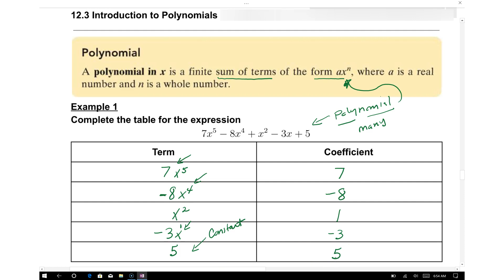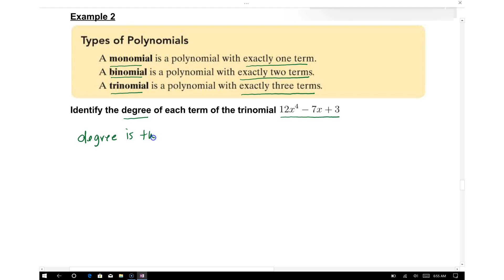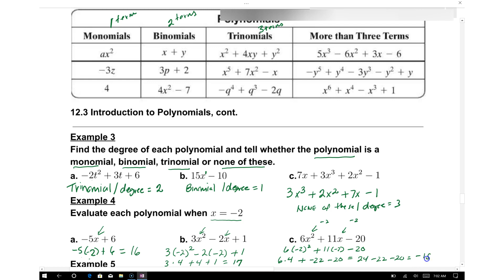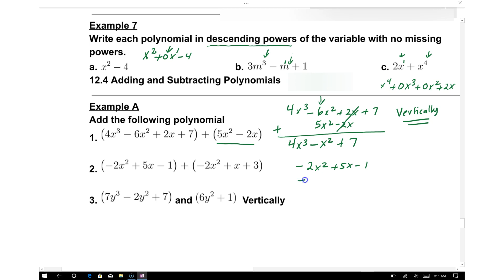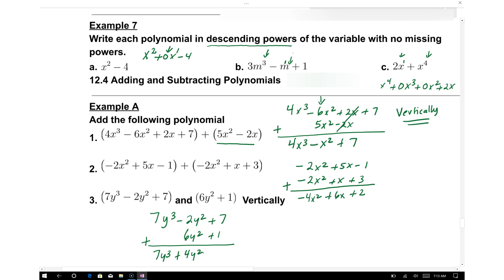12.3 & 12.4 Introduction to Polynomials & Add/Sub (Math 100 Lesson)